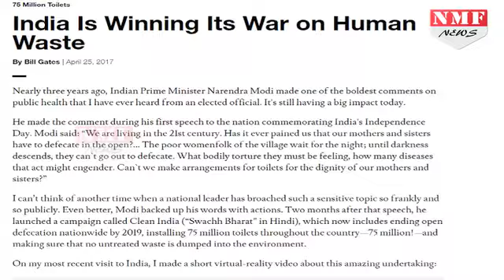PM के स्वच्छता अभियान पर बोले Bill Gates, ‘जो किसी ने नहीं किया Modi ने किया’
Microsoft founder Bill Gates on Tuesday night tweeted that Indian Prime Minister Narendra Modi put a spotlight on a subject that most of us would rather not even think about. While saying this, Bill meant open-defecation in India.